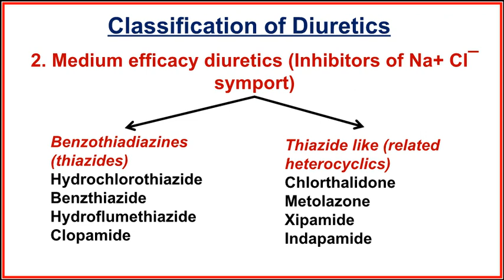Classification of Diuretics